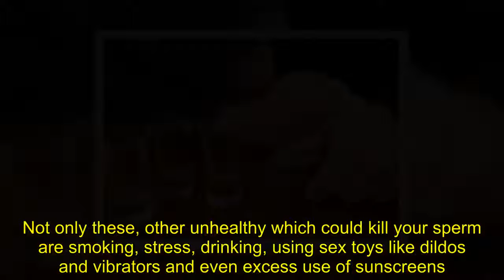6 Unhealthy Habits That May Be Killing Your Sperm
happy life is a channel that offers free videos about natural remedies, home remedies, alternative medicine, physical health advice, mental health and care of our body.